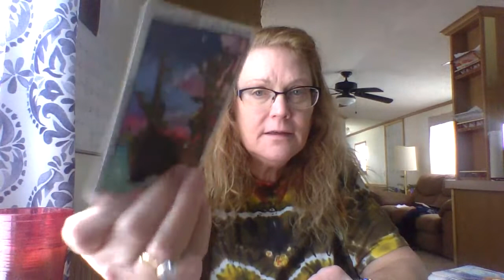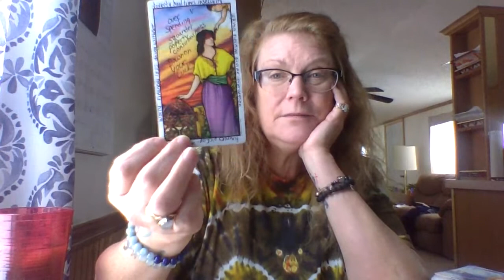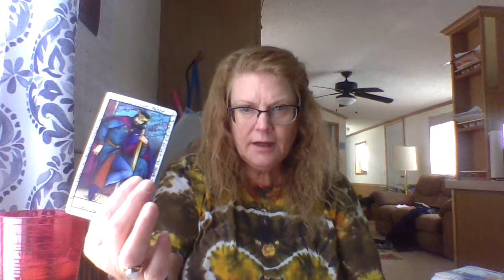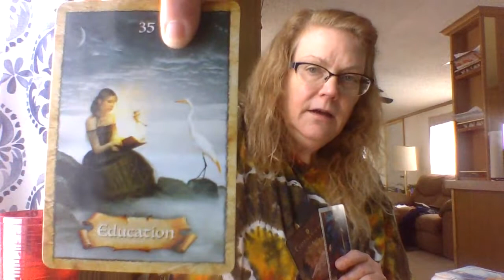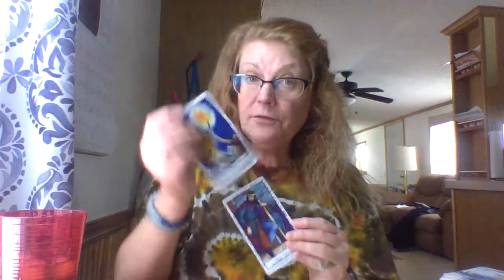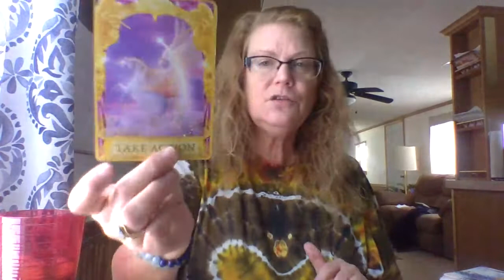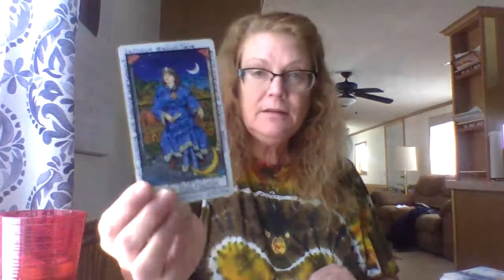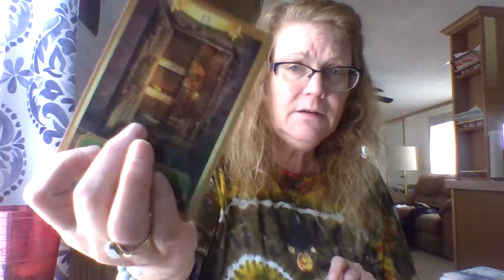FIRE SIGNS ♈♌♐ Full moon in Taurus Energies 11/19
dailytarot TRsTarotTalk1111 Lovetarot romancetarot dailylovevibe tarotscope fullmoonintaurus #11/11gateway

Welcome back Love tribe.  In this video we will be delving into your full moon in Taurus horoscope for the collective.  I am confident that you can get a message in resonance with your daily energies because SPIRIT has led you here for a reason. ❤️💗 💕

here is the video by k moon on the astrology

for twins

general k moon astrology